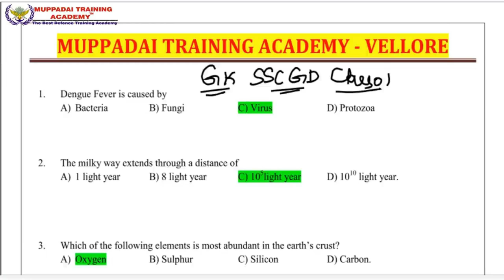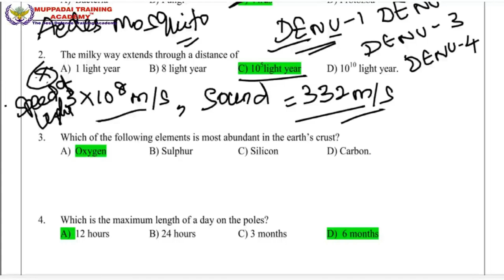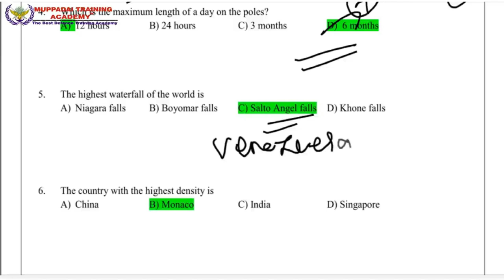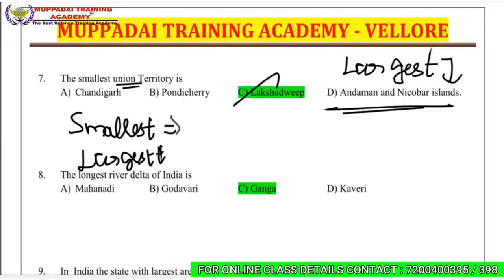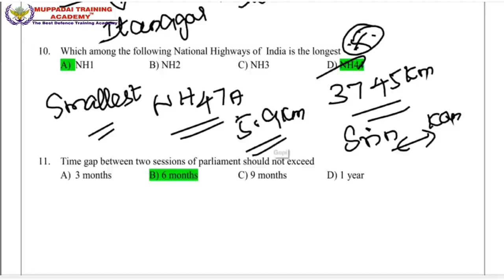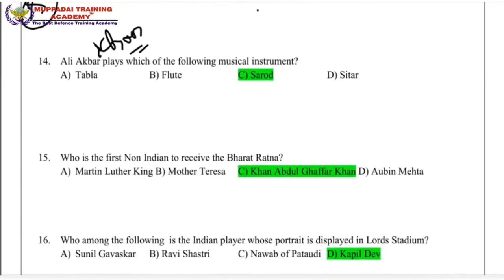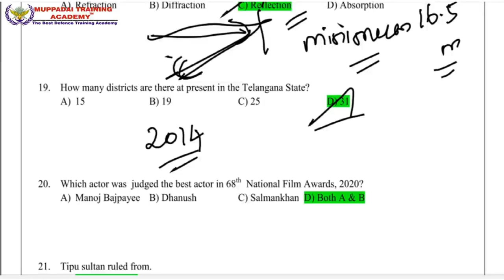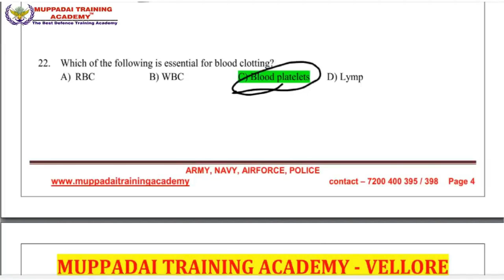SSC – GD தேர்விற்கான GENERAL KNOWLEDGE முக்கிய வினாக்கள் தமிழில் தெளிவான விரிவாக்கத்துடன் PART - 1